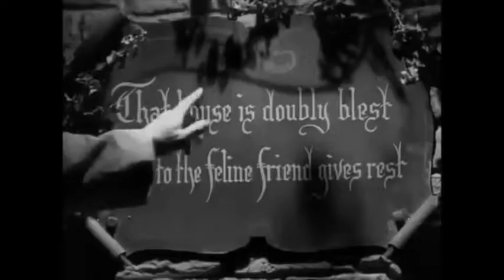The Black Cat (1941) - MONSTERTHON #21